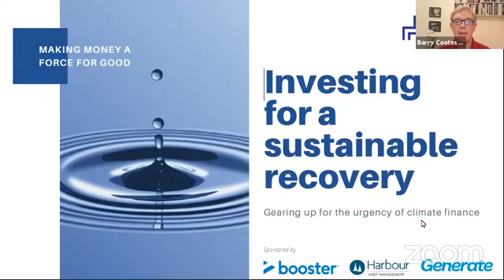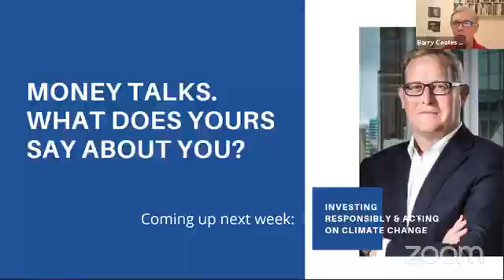Investing for a Sustainable Recovery - Mindful Money Conference August 2020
Investing for a Sustainable Recovery for the Mindful Money conference, we are joined by a very distinguished speaker and panelist line up.  Keynote speaker is Jane Wrightson, Retirement Commissioner.  Jane was previously chief executive of NZ On Air, the Broadcasting Standards Authority, Screen Producers Association, and was NZ’s first woman Chief Censor. Our first panel discussed messaging for the public around investing ethically/responsibly, who is most interested in ethical investment/RI and how the sector can build trust and confidence from the public in the 'credibility of ethical investing'. This panel includes Sarah Whitelock is a Principal and the Leader of Mercer’s Consumer Wealth business, Brian Henry is a Director and the Founder of Amanah Ethical, Di Papadopoulos is head of Sales and Marketing at Booster and Hugh Stevens is CEO of Smartshares.  Our second panel looks into the effectiveness of divestment strategies to affect positive changes in relation to climate change.  Our second panel includes John Berry co-founder of Pathfinder Asset Management and Caresaver, Rebekah Swan, ESG Investment Specialist and Head of Product for AMP Capital and finally Sam Stubbs, Simplicity's founder.